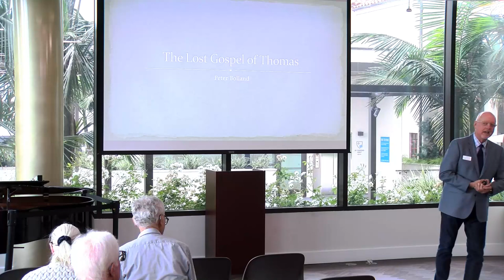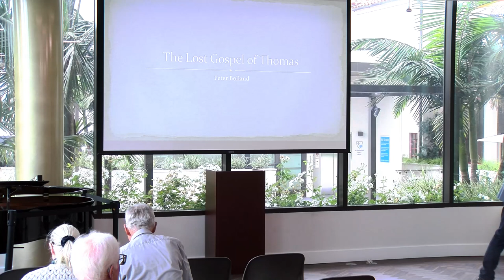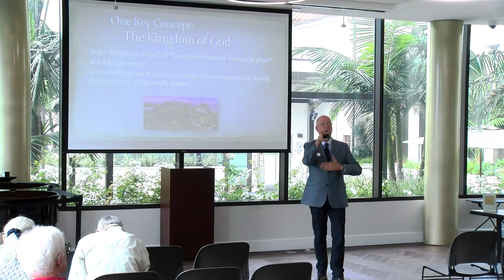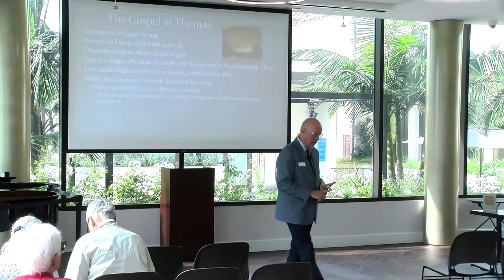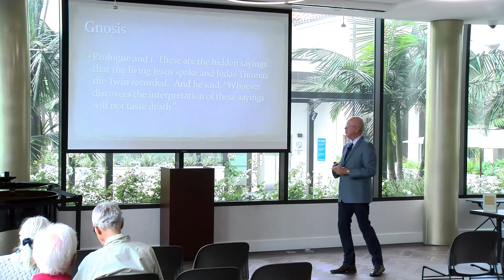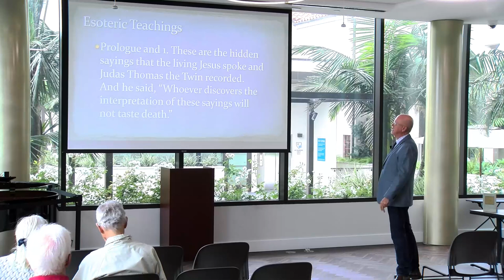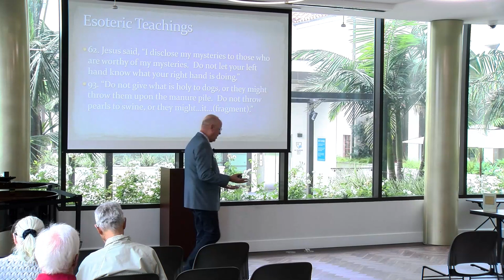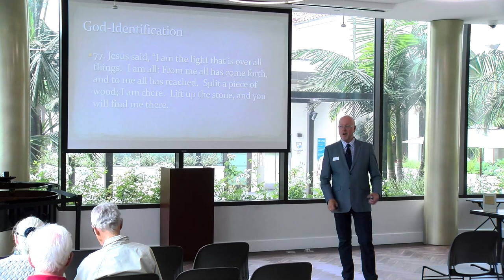The Lost Gospel of Thomas and a Sermon presented by Peter Bolland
@PeterBolland hosts a forum on the Lost Gospel of Thomas (9/10/2023) and delivers a sermon (8/27/2023)

Our Sunday Forums are back on. Please check the calendar to see about upcoming forums and events.